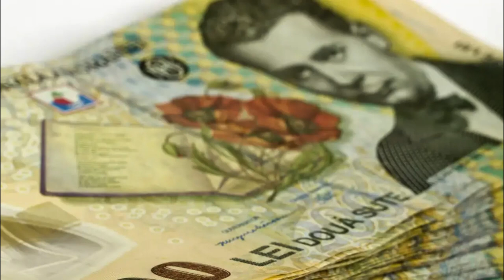Vestea cea mare despre recalcularea pensiilor! Casa de Pensii va fi obligată